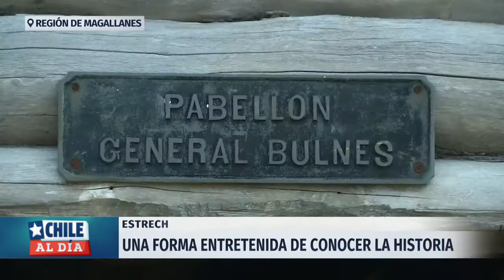Estrecho de Magallanes: Una forma entretenida de conocer la historia de la región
A 52 kilómetros al sur de Punta Arenas se encuentra una verdadera fuente de historia regional pero también de bellos paisajes, se trata del Parque del Estrecho de Magallanes, un lugar que por estos días tiene una obra teatral al aire libre, panorama perfecto para los que todavía están de vacaciones.